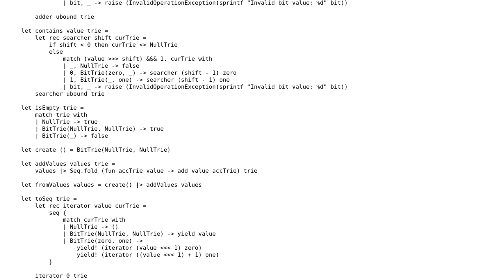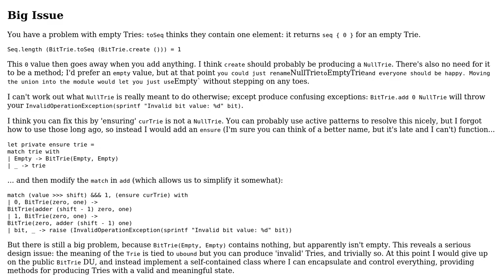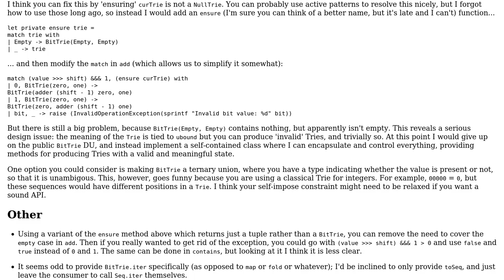Binary Trie in F#